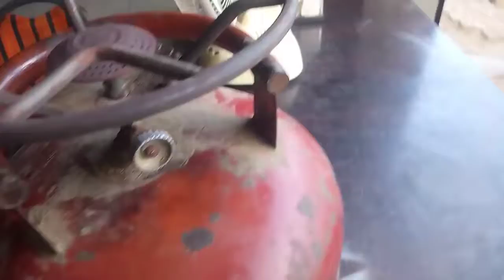Small stove berner satting l Berner l video l tricky side l